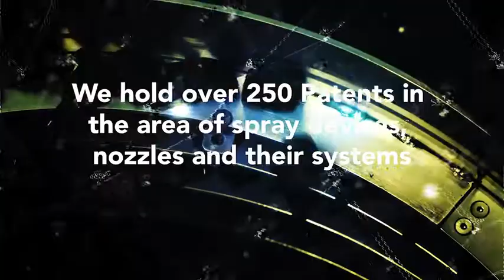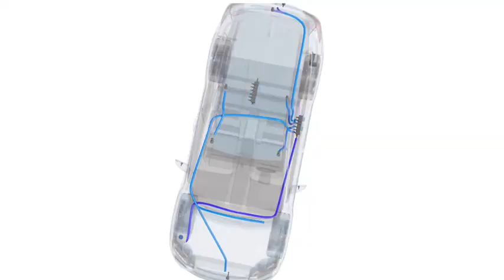dlhBOWLES - Automotive Fluid Management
Joining us now are two gentlemen who know a thing or two about innovative solutions in the automotive industry.
We welcome, Russell Hester, Director of Product Development and Strategy at dlhBOWLES. And Jamie White , Vice President of Fluid Systems  at ABC Technologies.